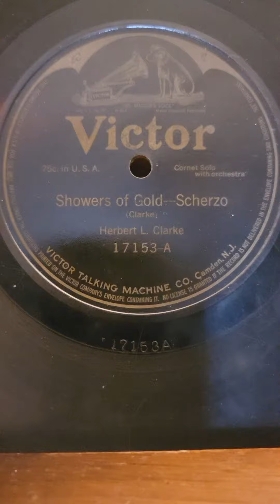Clarke: Showers of Gold-Scherzo - Herbert L. Clarke (cornet) Victor Records #17153 1912